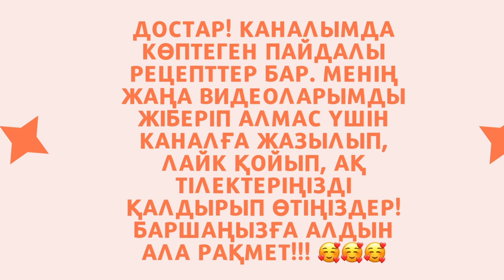РАССОЛЬНИК сорпасын дайындау ӘДІСІ👍. Авторлық рецепт😉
АС МӘЗІРІ: Рассольник

ҚҰРАМЫ:
Сүйекті сиыр еті
Арпа
Көкөністер: пияз, сәбіз, редька, картоп
Дәмдеуіштер: қара бұрыш, паприка, тұз, томат пастасы, лавр жапырағы
Маринадталған қияр

СОСТАВ:
Говяжье мясо
Перловка
Овощи: лук, морковь, редька, картофель
Специи: черный перец, паприка, соль, томатная паста, лавровый лист
Маринованные огурцы

— САЛАТТАР/САЛАТЫ —🍽

— СУСЫНДАР/НАПИТКИ —🍽

— НАН ТАҒАМДАРЫ/ВЫПЕЧКИ —🍽

— СОРПАЛАР/СУПЫ —🍽

— ТАҢҒЫ АС/ЗАВТРАК —🍽

— ТІСКЕ БАСАР/ЗАКУСКИ —🍽